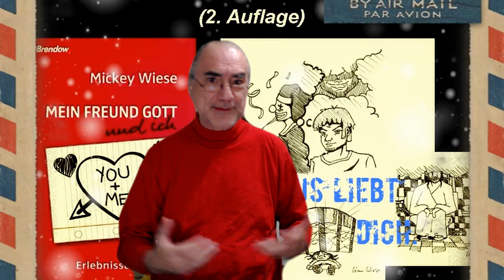Literarischer Adventskalender 2021 Türchen 006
Happy Chanukkah und Nikolaustag. Und am Anfang war das Wort! Insgesamt geht es in dieser Serie um 24 vielleicht neue Perspektiven auf Weihnachten. Jeden Tag öffne ich ein neues Türchen der Hoffnung. Diesmal, im Jahr 2021, lese ich Bibelstellen vor, die im Zusammenhang mit Weihnachten stehen, und Andachten aus der YouVersion Bibel App.